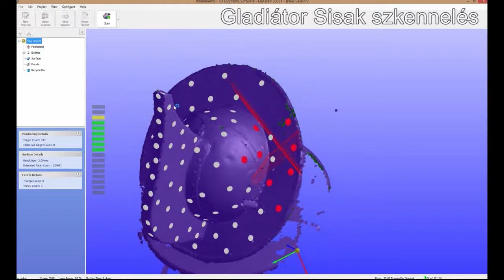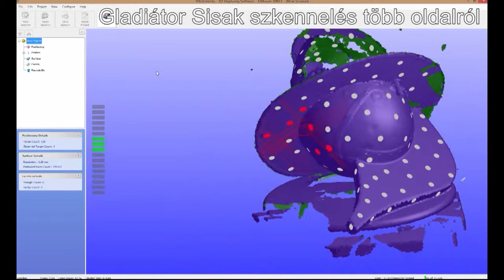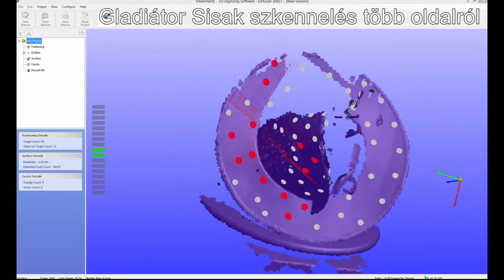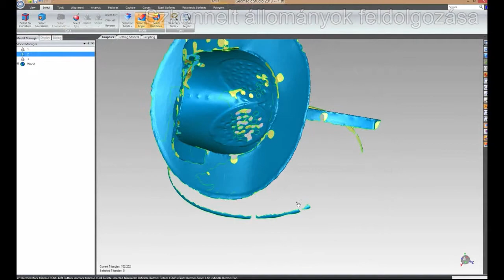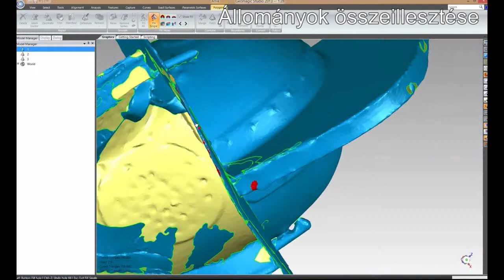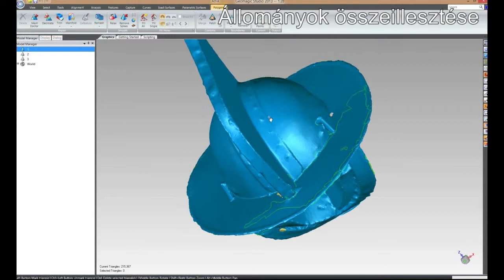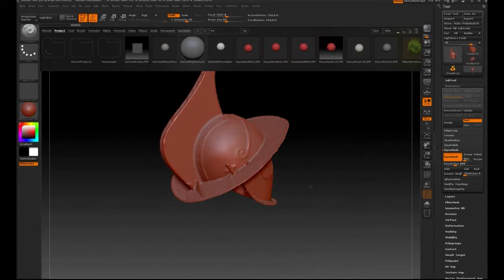Gladiátor sisak 3D szkennelése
Gladiátor sisak 3D szkennelése, adatok feldolgozása.  Nyomtatható változat exportálása.